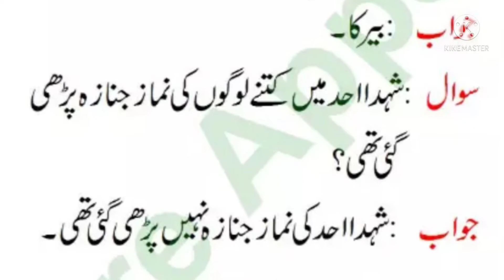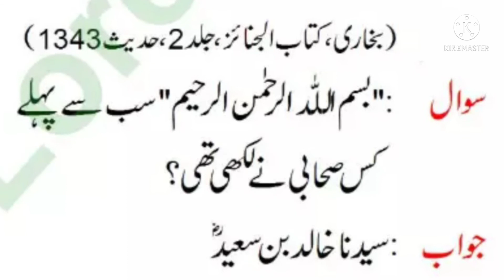ISLAMIC GK KHOWLEDGE💞|| ISLAMIC QOUTION & ANSWER IN URDU🌹|| اسلامک سوال جواب اردو میں💖